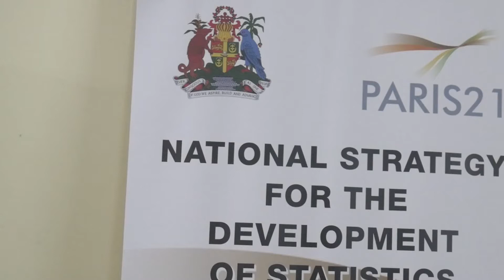Grenada to Adopt New Statistics Legislation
Grenada is to adopt new legislation in the area of data and statistics gathering because of the new emphasis being placed on the use of statistics to assist policy makers who are more and more using statistics to guide them to develop policies.